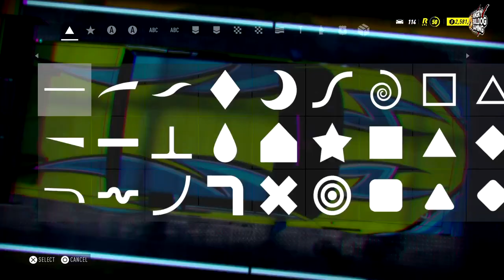NFS-HEAT KELPIE WRAP TUTORIAL │LIVERY CAR WRAPS│Grand National '87 Buick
coordinates start at  14:58
░Have ideas or thoughts?░░░░░░░░░░░░
Want to share ideas for future videos? fill up my

░Social Media░
→ My PSN is: AngryBulldogG_YT
░░MUSIC/BEATS/INSTRUMENTALS░░
░ROCKSTAR GAMES░
░CALL OF DUTY(UPDATED)░
need-for-speed/need-for-speed-heat
░THE CREW 2░